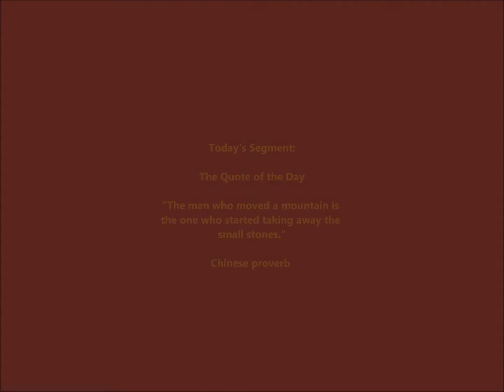The Get A L.I.F.E. Show - The Quote of the Day - The Man Who Moved a Mountain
Little Steps!